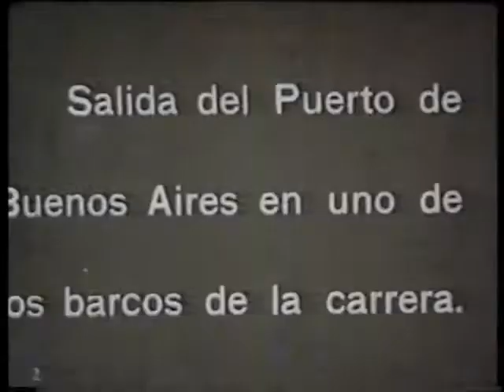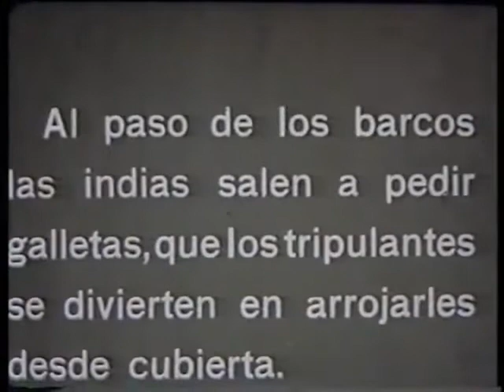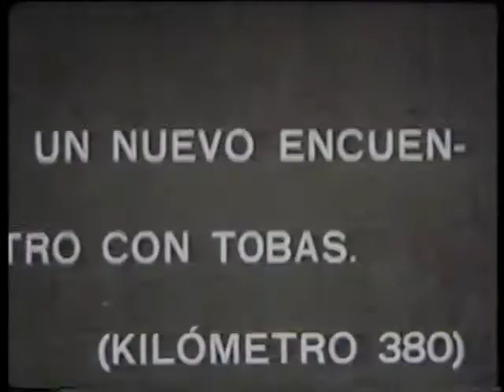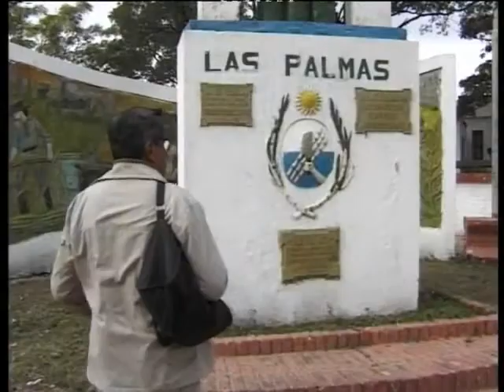Barrio Qom. Barrio Toba de Derqui - Parte 1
Este documental contó con la participación de la comunidad Qom de Pte. Derqui (Buenos Aires) y de la comunidad Toba de Las Palmas (Chaco), y fue realizado con el apoyo del INAPL y de la Secretaría de Cultura y Medios de Comunicación de la Nación en el año 2000.

Realización: Carlos Masotta y Paulo Campano.

Instituto Nacional de Antropología y Pensamiento Latinoamericano